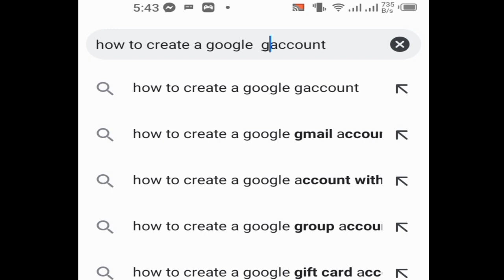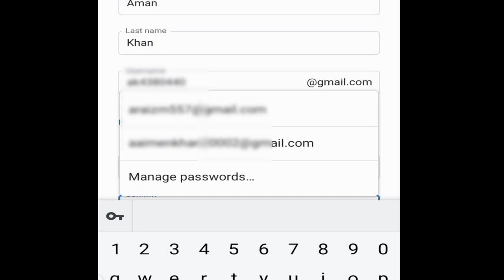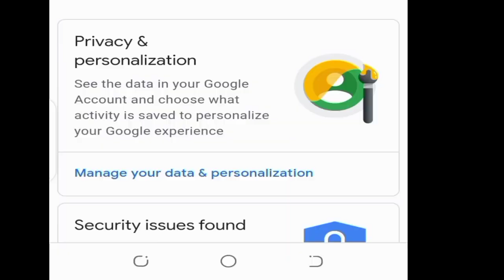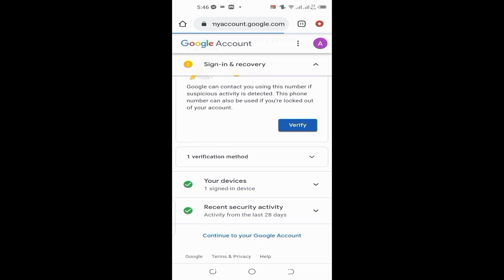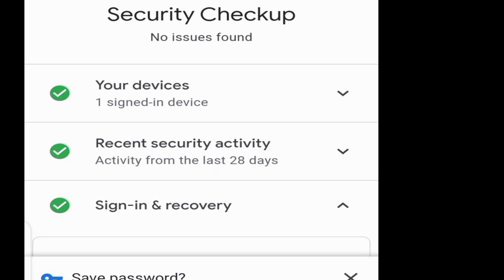How to Create Gmail Account from Mobile 2021 Gmail account kaise Banaye mobile se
Video durations:4:43
Published:6: April 2021